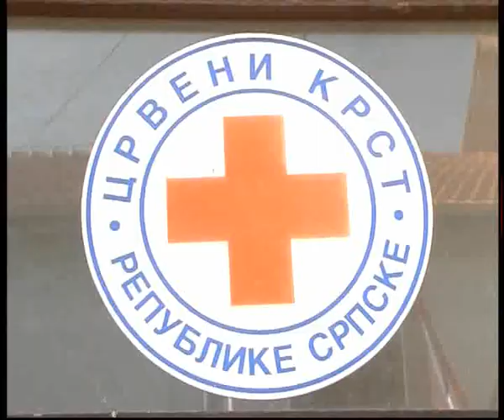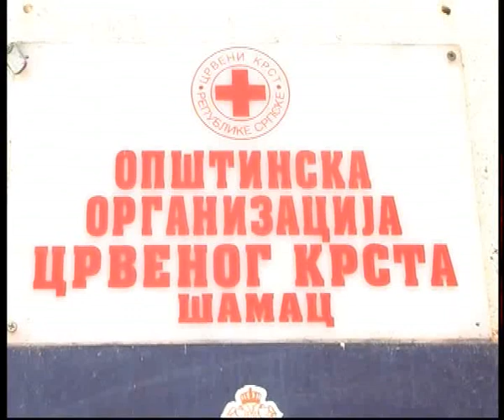Подјела помоћи дјеци слабијег имовинског стања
Ученицима основних школа из социјално угрожених породица у општини Шамац подијељен je школски прибор у оквиру помоћи коју су обезбиједили Међународни комитет Црвеног крста и општинска организација ЦК.

Помоћ су добили основци у Горњој Слатини, Обудовцу, Црквини и Шамцу, према списку Центра за социјални рад.